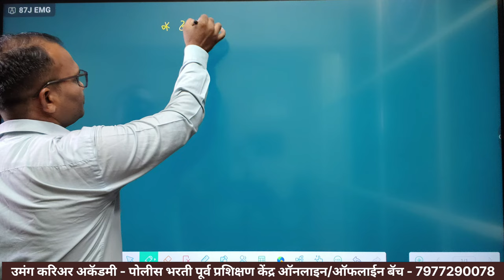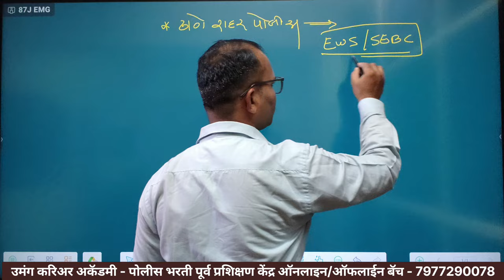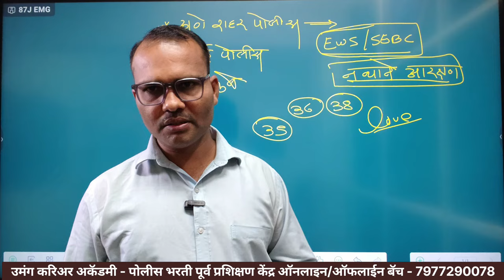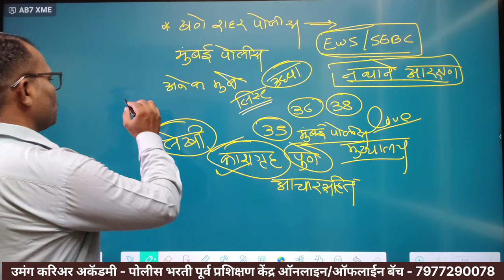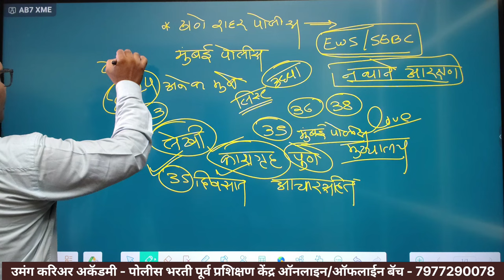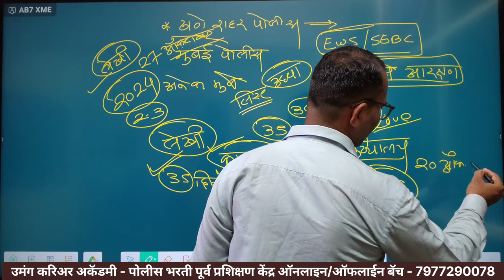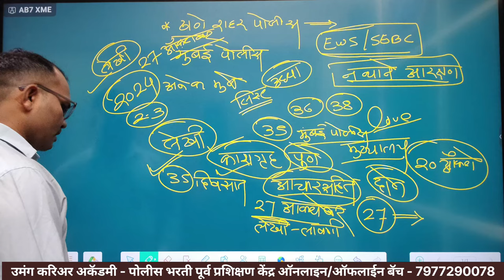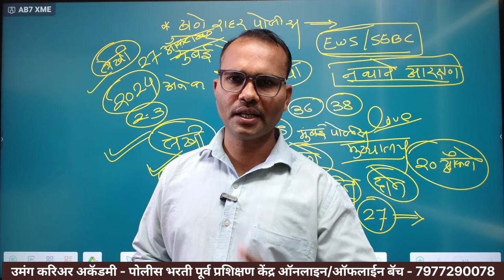पोलीस भरती 2024 महत्त्वाची अपडेट्स || आचारसंहिता/नियुक्ती / लेखी परीक्षा कधी?